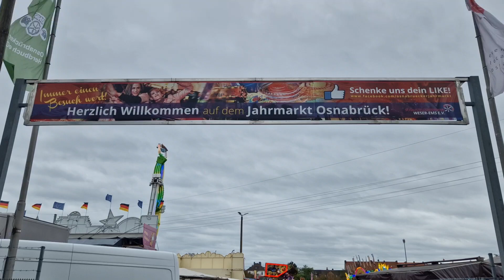Rundgang 04.11.2023 Jahrmarkt Osnabrück direkt bei der Eröffnung